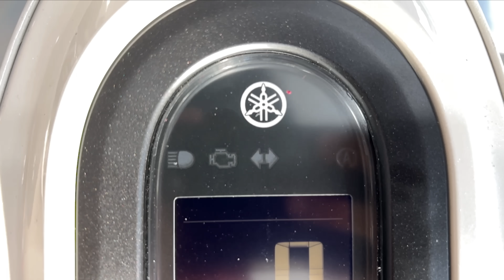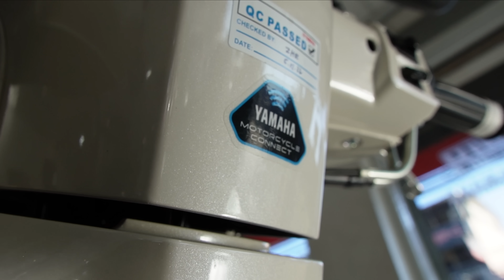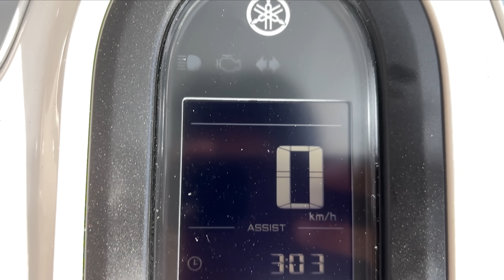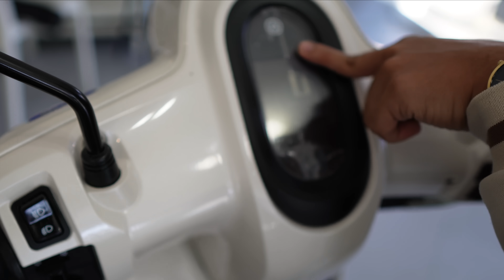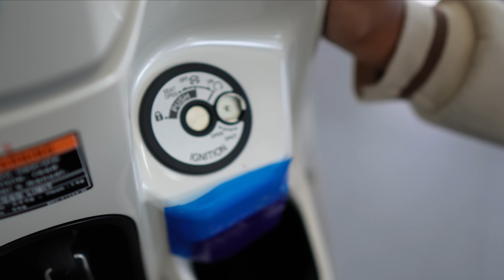Elegante Pero Abot Kaya! | Yamaha Mio Fazzio 125